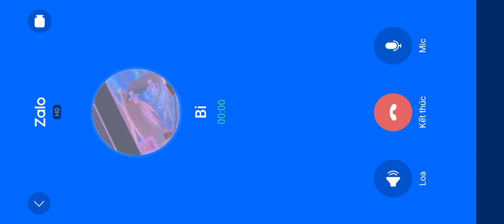rất hay nhưng vẫn thua